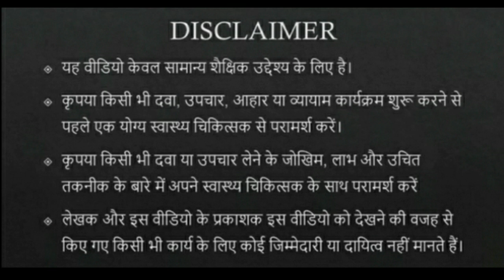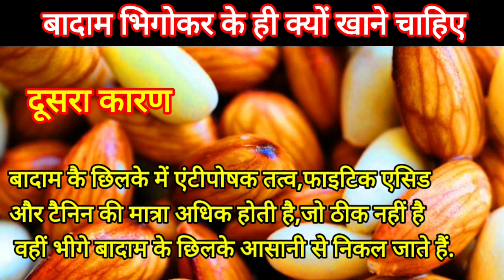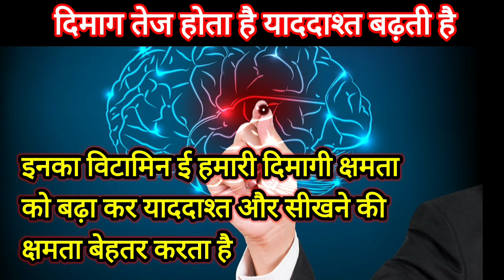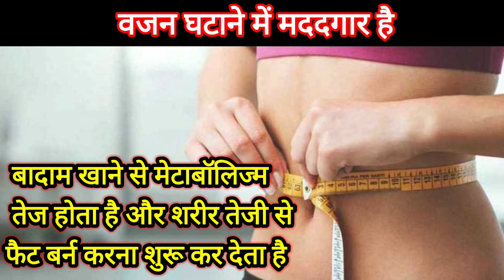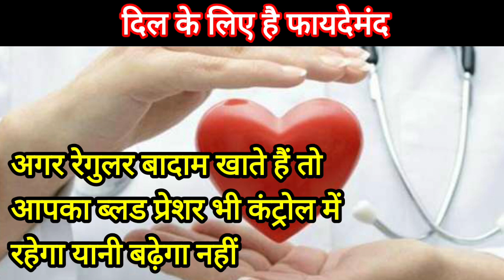हेल्थ टिप्स || बादाम को भिगोकर ही क्यों खाना चाहिए || भीगे हुए बादाम खाने के फायदे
भीगे हुए बादाम खाने के अनोखे फायदे

 बादाम का पूरा फायदा उठाने के लिए इन्हें भिगोकर खाना चाहिए
 भीगे हुए बादाम हमारे सेहत के लिए सबसे ज्यादा फायदेमंद होते हैं क्योंकि बदामा में जितने भी पोषक तत्व हैं वह सब सक्रिय अवस्था में रहते हैं
 सूखे बादाम की तुलना में भीगे हुए बादाम हमारी सेहत के लिए ज्यादा फायदेमंद है और जल्दी से हमें असर दिखाते

बादाम के छिलकों में टेनिंस तथा कुछ ऐसे तत्व पाए जाते हैं जो हमारी सेहत के लिए ठीक नहीं माने जाते इसलिए भी सूखे बादाम खाना अच्छा नहीं माना जाता

 बदाम खाने के बड़े फायदा में सबसे मुख्य फायदे इस प्रकार हैं

 बादाम हमारे दिल की सेहत को बनाए रखता है और ब्लड प्रेशर को बढ़ने नहीं देता
 रेगुलर सुबह नाश्ते में बादाम खाने से हमारा कोलेस्ट्रॉल नियंत्रित रहता है

 रोजाना बादाम खाने से वजन नहीं बढ़ता  बल्कि वजन कंट्रोल में रहता है

 अगर हम रोजाना बादाम खाते हैं तो इससे हमारे स्वास्थ्य को कई लाभ मिलते हैं और हमारी त्वचा भी ग्लो करते हैं

 बादाम डायबिटीज के मरीजों के लिए भी बेहद फायदे में माने जाते हैं क्योंकि यह ब्लड शुगर लेवल को कंट्रोल करते हैं